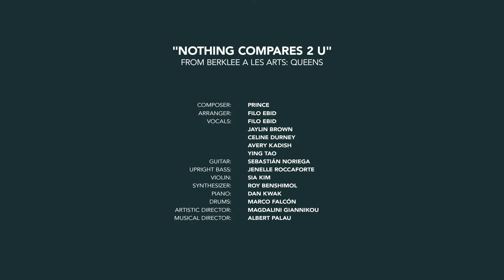Berklee a Les Arts: Queens - “Nothing Compares 2 U” (Live at Berklee Valencia)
Berklee Valencia students performed “Nothing Compares 2 U” by Prince as part of Berklee a Les Arts: Queens.

This multidisciplinary work was created by Berklee Valencia students, faculty, and staff, exploring the themes from the opera Maria Stuarda (Mary Stuart) by Gaetano Donizetti, which takes inspiration from the confrontation between Mary Stuart (Mary I of Scotland) and Elizabeth I (Queen of England).

Conceived as a tribute to outstanding musical personalities from the U.K and Ireland such as Sade, Kate Bush, Laura Mvula, Sinead O’Connor, Lianne La Havas, Amy Winehouse, and Adele, to name a few, Berklee a Les Arts: Queens was also a reflection on competitive behavior and rivalry within the music industry.

“Nothing Compares 2 U”

Arranger: Filo Ebid
Vocals: Filo Ebid
Jaylin Brown
Celine Durney
Avery Kadish
Ying Tao
Guitar: Sebastián Noriega
Upright Bass: Jenelle Roccaforte
Violin: Sia Kim
Synthesizer: Roy Benshimol
Piano: Dan Kwak
Drums: Marco Falcón
Artistic Director: Magdalini Giannikou
Musical Director: Albert Palau

For more information on Berklee a Les Arts visit: valencia.berklee.edu/campus-initiatives-berklee/berklee-a-les-arts/